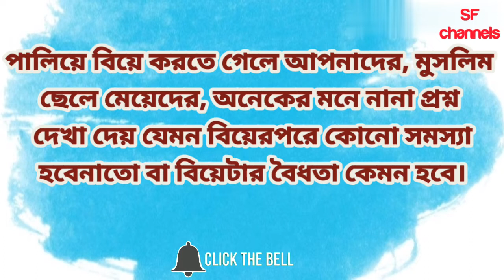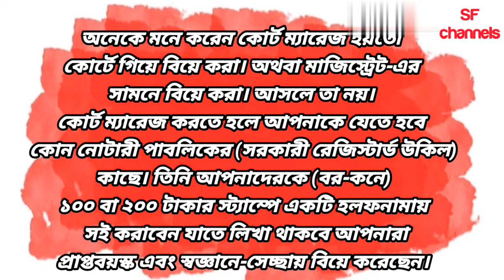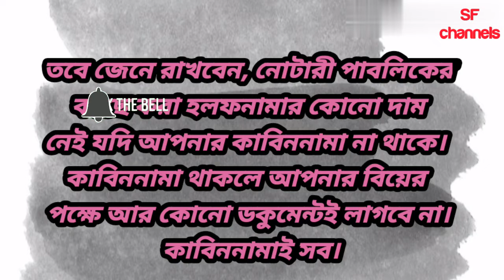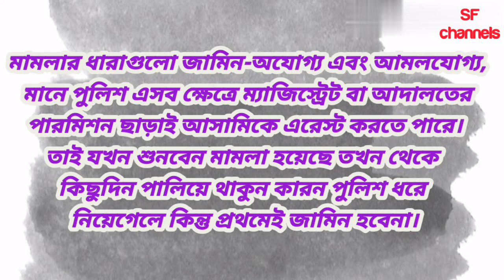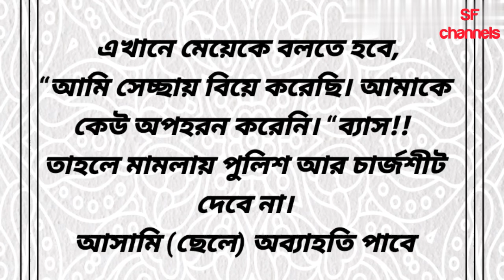অভিভাবকের অনুমতি ছাড়া বিয়ে। পালিয়ে বিয়ে করার আইনি পরামর্শ। Marriage Strategy. Method.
# অভিভাবকের অনুমতি ছাড়া বিয়ে।
পালিয়ে বিয়ে করার আইনি পরামর্শ।
Marriage Strategy.
# Legal advice
Islamic speech Bangla was

special Bangla

Our channel is full of entertaining, education, travel and sociol media.
Do not copy any of our videos, this is punishable offence.

create videos on your own and collaborate with others on video.

Best Regards. sf channels